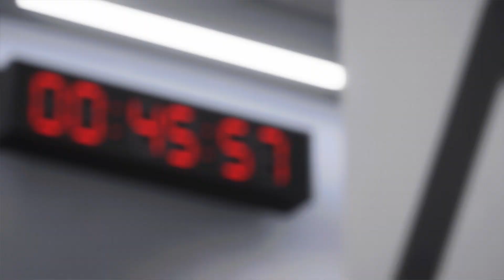Wird unsere Serie reißen ?? : EAFC24 - KARRIEREMODUS mit JUVENTUS #7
🎙Mikrofon : USB Mikrofon, SUDOTACK professionelles podcast mikrofon 192KHZ/24Bit Studio Cardioid-Kondensatormikrofon-Kit mit Soundkarte Boom Arm Shock Mount Pop-Filter für Skype, Rundfunk, Youtube,Podcasts uvm